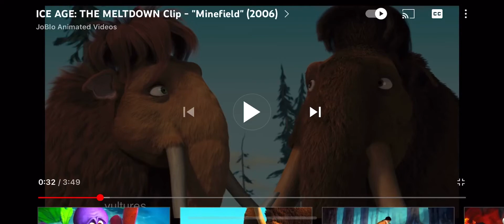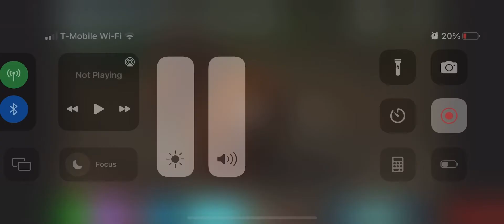Ice Age The Meltdown Minefield 2006 Manny & Ellie Argue Scene Forward Back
Ice Age The Meltdown 2006